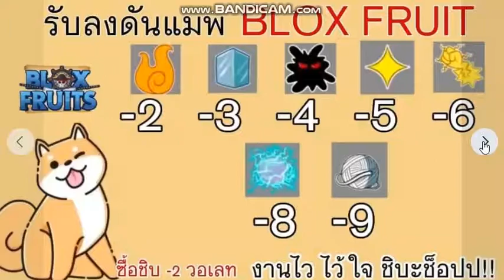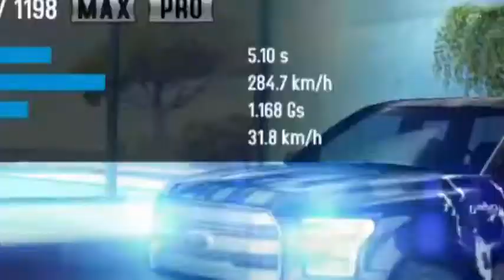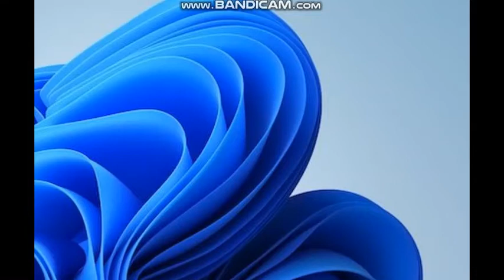[Asphalt 8 Airborne] ช่องตัวเอง VS ช่องคนอื่น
translate language
Whoever sees this clip, please press like.